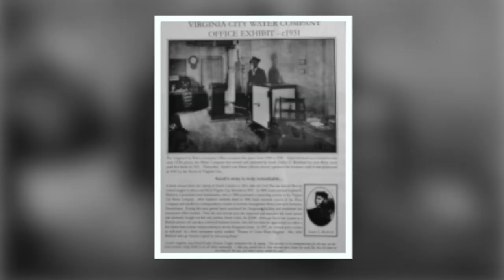DWM Celebrates Women's History Month - Sarah Gammon Bickford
Women’s History Month is a celebration of women’s contributions to history, culture, and society and has been observed annually in the month of March in the United States since 1987. Learn about Sarah Gammon Bickford.